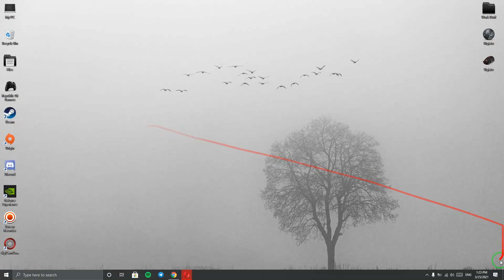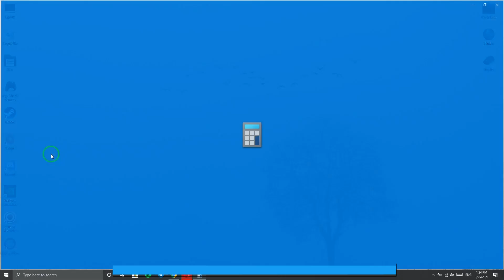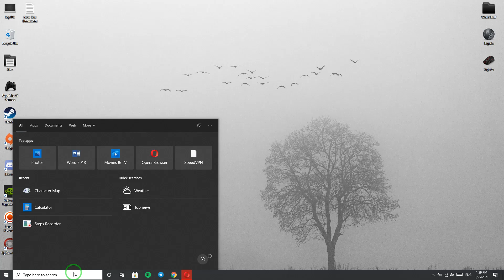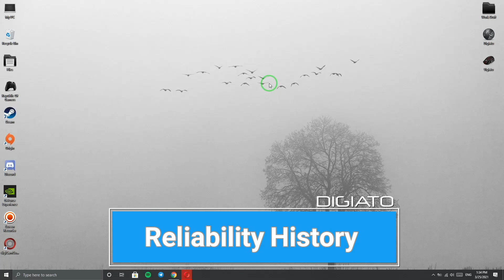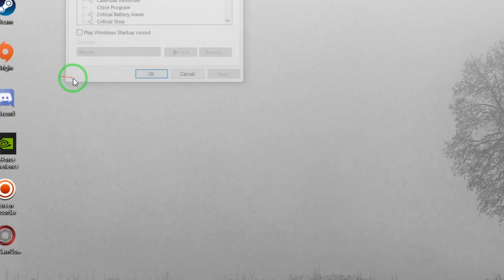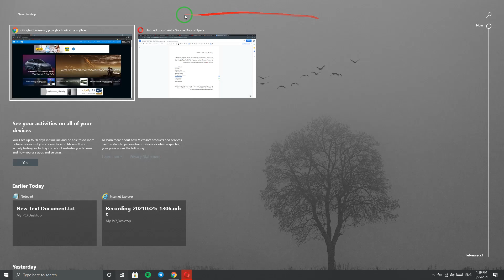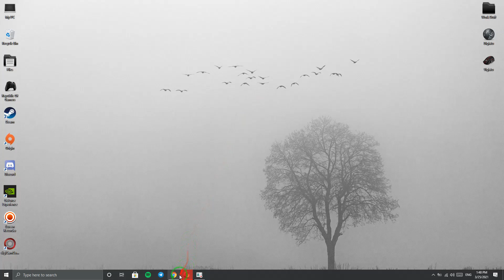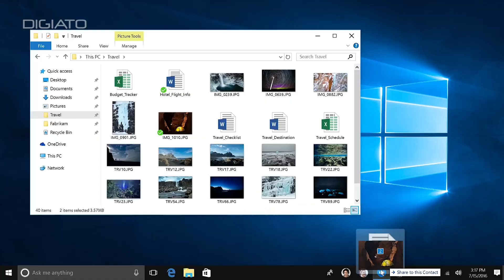قابلیت‌های مخفی ویندوز ۱۰ که باید استفاده کنید | Windows 10 Hidden Features!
معمولا برای انجام دادن بسیاری از کارها سراغ برنامه‌های ثانویه ویندوز می‌رویم. برنامه‌های زیادی هستند که تلاش می‌کنند نیازهای کاربران را برطرف کنند و شما نیز می‌توانید به سادگی آن‌ها را دانلود و نصب کنید. از برنامه‌هایی که کمک می‌کنند از صفحات مورد نظرتان اسکرین‌شات بگیرید تا برنامه‌های مخصوص برای عیب‌یابی سیستمتان. اما ویندوز ۱۰ قابلیت‌های مخفی زیادی دارد که موجب می‌شوند هیچ نیازی به برنامه‌های ثانویه نداشته باشید.
این قابلیت‌های مخفی به صورت پیش‌فرض در ویندوز ۱۰ شما حضور دارند. کافی است شورتکات یا نامشان را بدانید و سپس از آن‌ها استفاده کنید. با توجه به اهمیت شناخت و سهولت استفاده از این قابلیت‌ها تصمیم گرفتیم امروز سراغ بهترین و کاربردی‌ترین قابلیت‌های مخفی ویندوز ۱۰ برویم که باید از آن‌ها استفاده کنید. پس همراهمان باشید.